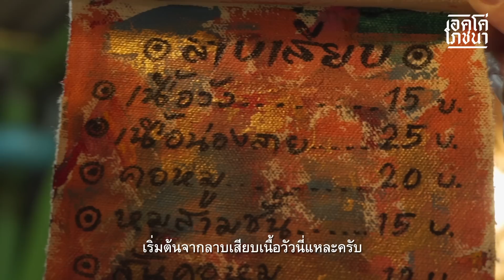ลาบเสียบ อาหารอีสานฟิวชั่น | เอคโค่โภชนา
แซบนัวหัวม่วนกับลาบอีสานไอเดียเฉียบในแบบ Isan BBQ ถูกปรุงจากวัตถุดิบในท้องถิ่น เสิร์ฟพร้อมแจ่วสูตรเด็ดสะท้านแค่คิดก็ชวนให้น้ำลายแตกซวดๆ ในร้านขนาดกะทัดรัดที่ถอดวิถีการกินลาบแบบอีสานพัฒนาสู่ร้านสตรีทฟู้ดที่คลุกเคล้าด้วยบรรยากาศแห่งการสนทนา